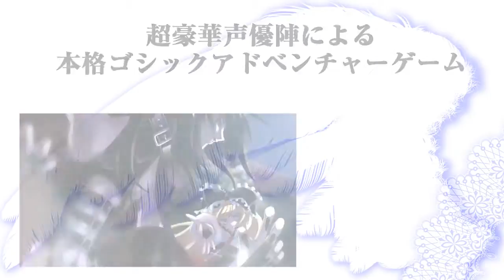断罪のマリア ～ラ･カンパネラ～ 法王ザカリアスVer（CV：若本規夫）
PSP専用ソフト　"断罪のマリア　～ラ･カンパネラ～"
オープニングムービー　法王ザカリアスVerです。

本格的ゴシックアドベンチャーゲーム。

悪魔憑きの少女　洗礼名はマリア。
日本のエクソシスト養成機関「聖バルビナ学園」にバチカンから派遣され
マリアは日本に訪れた。

天使の加護を持ったバルビナ学園のエクソシスト達からはマリアは悪魔憑きとして
異端の存在として扱われるが、次第に打ち解けあい、共に悪魔と戦う。
マリア（CV：阿澄佳奈）
悪魔ウリエル（CV：平川大輔）
宗像市竜（CV：高橋広樹）
秀麗水鏡（CV：杉山紀彰）
九条院日和（CV：下和田ヒロキ）
御柱キリト（CV：下野紘）
クラウス・エアハルト（CV：柿原徹也）
ダークネス（CV：安元洋貴）
ロップ（CV：佐藤有世)
ジード（CV：藤原祐規）
ジョーカー（CV：ＫＥＮＮ）
ヴェガ（CV：横田紘一）
イルミナ（CV：石井真）
ファーザー（CV：星野貴紀）
法王ザカリアス（CV：若本規夫)
嘆きのアンナ（CV：本多真梨子)
鮮血のカタリナ（CV：明坂聡美)